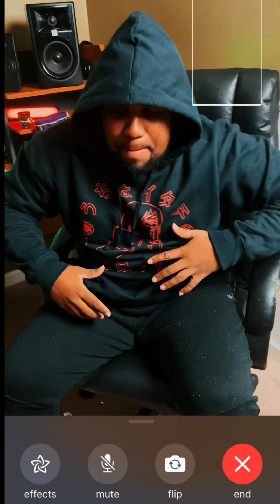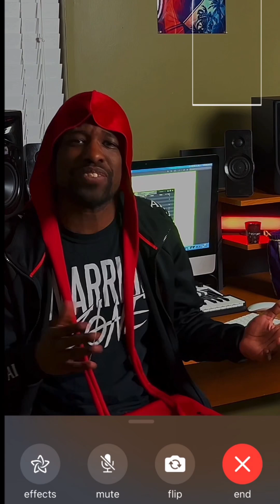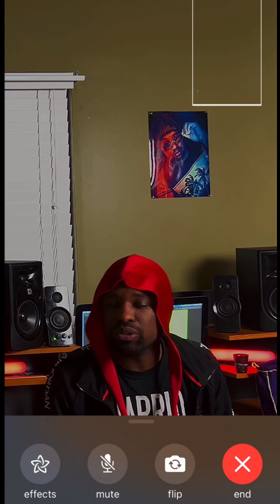AvRich Christmas (No Jolly) Ft. The Coldflow & Zuma OFFICIAL VIDEO Prod. Fantom XXX